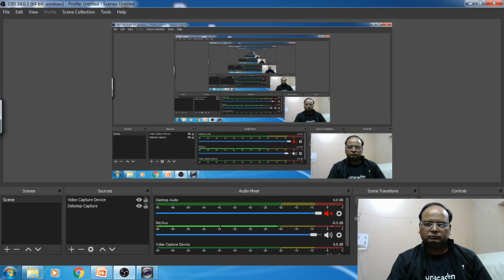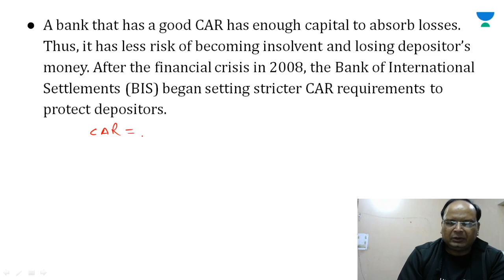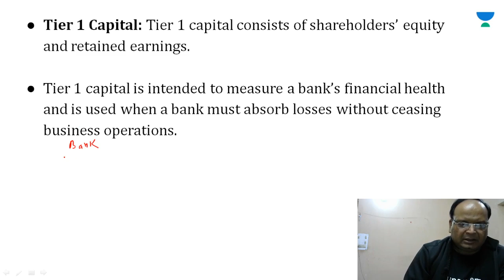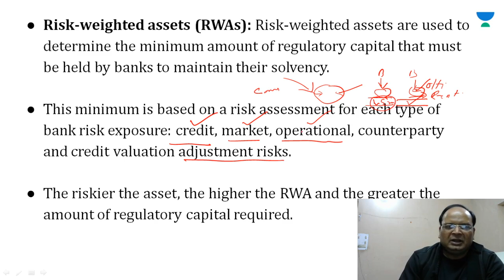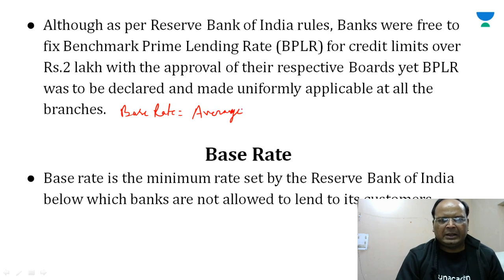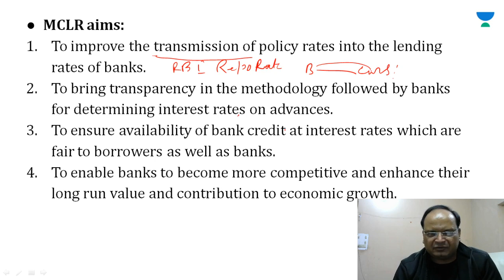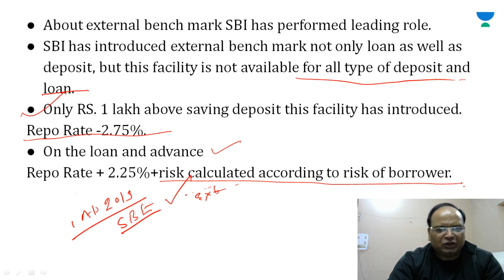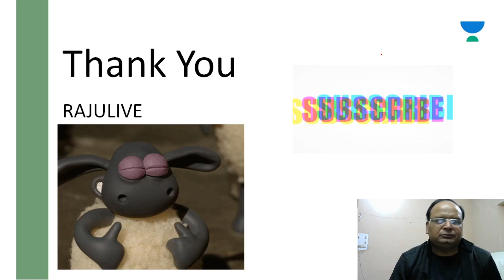L6: Car | Complete Economics for USPC CSE/IAS 2020 | Raju Singh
Raju Singh and more top educators are teaching live on Unacademy Plus.

This lesson starts with a discussion on "Car" from the "Complete Economics for USPC CSE" by Raju Singh. It is very important for the UPSC CSE/IAS 2020 preparation.

Unacademy Plus Subscription Benefits:

1. Learn from your favourite teacher
2. Dedicated DOUBT sessions
3. One Subscription, Unlimited Access
4. Real time interaction with Teachers
5. You can ask doubts in live class
6. Limited students
7. Download the videos & watch offline